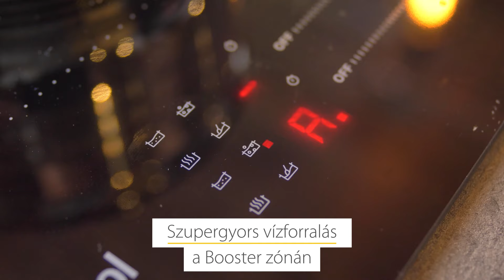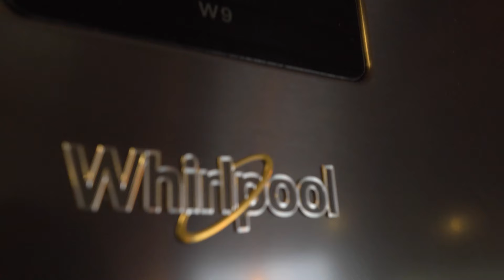Sárréti Derelye recept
A Sárréti ChiliFarm és a Whirlpool Magyarország bemutatja:
Csípem a konyhád 🌶️- Sárréti Derelye recept!
Bogár Márk, a különleges chilipaprikák egyik legkiválóbb hazai szakértője ezúttal a hagyományos magyar klasszikusok közé tartozó derelyét gondolta újra és töltötte meg csábítóan csípős, csirkehúsos töltelékkel.
A Whirlpool indukciós főzőlapjának Booster funkciójával a méretes burgonyák pillanatok alatt puhára főttek, a FlexiCook funkciónak köszönhetően pedig a legnagyobb serpenyő is kényelmesen elfért a 2 összevont, azonos hőmérsékletű főzőzónán.
Az eredmény természetesen most is tökéletes lett, próbáljátok ki ti is!
A teljes receptért kattintsatok a videóra! 😊

Sárréti Derelye:
Tészta:
25 dkg burgonya
Liszt
Só
1 db tojás
Töltelék:
500 g csirkemell vagy csirkecomb
2 nagy fej vöröshagyma
3 ek fűszerpaprika őrlemény
Só
Bors
Kakukkfű
2 db nagy, érett paradicsom
2 db paprika
140 g tejföl
Étolaj

Elkészítés:
A krumplit sós vízben feltesszük főni, ez lesz a tésztánk alapja. Eközben megpirítjuk az apróra vágott hagymát, majd lehúzzuk a tűzről és pirospaprikát szórunk rá. Rádobjuk a feldarabolt paradicsomot és paprikát és addig főzzük, amíg levet enged. Beletesszük a csirkemellet vagy combot, fűszerezzük és egy kis víz hozzáadásával hagyjuk megpuhulni.
A főtt krumplit krumplinyomón átnyomjuk és hűlni hagyjuk. A liszttel, tojással és sóval egynemű tésztává gyúrjuk. Majd tegyük be a hűtőbe pihenni, ezt a lépést ne hagyjuk ki!
Ha átfőtt a csirkehús, egy kis szafttal együtt aprítsuk fel. A pörköltalapot tejföllel és kis keményítővel összekeverjük, botmixerrel krémesítjük, majd a főzőlapon még egyet forralunk rajta.
A tésztát kivesszük a hűtőből, lisztezett felületen vékonyra nyújtjuk, és formára vágjuk.
A kis tésztalapok közé a húsos krémből kiskanállal teszünk egy picit, majd villával lenyomkodjuk a széleit. A kész batyukat forró sós vízben kifőzzük és leszűrjük. Az elkészült derelyéket a szósszal és tejföllel tálaljuk.